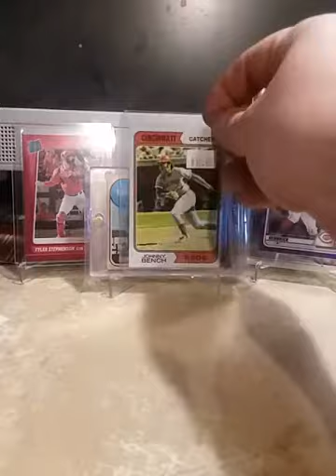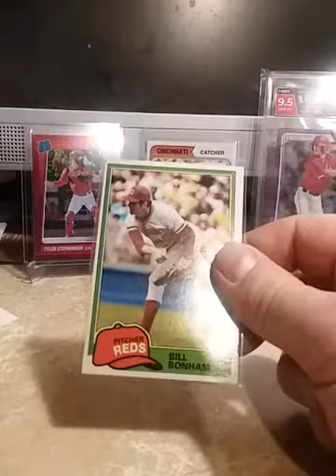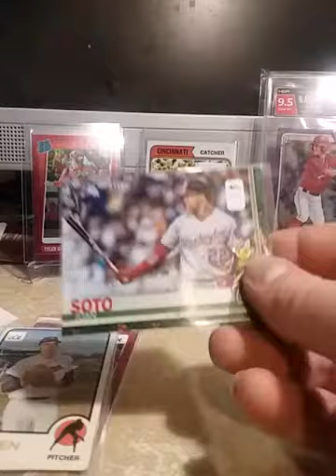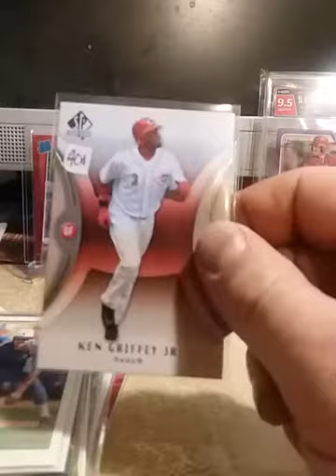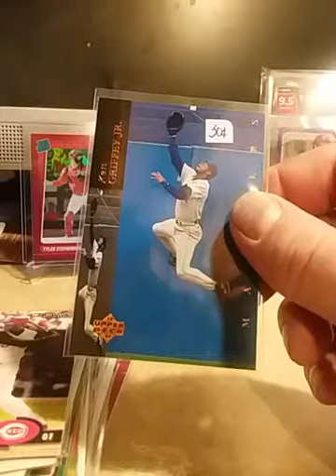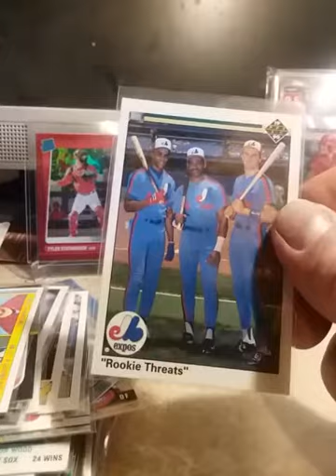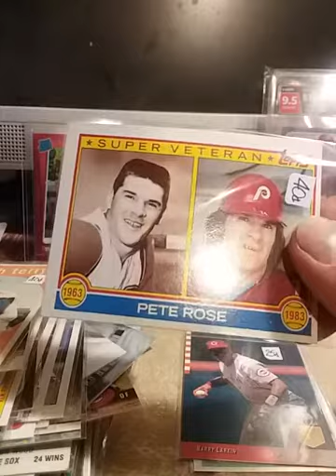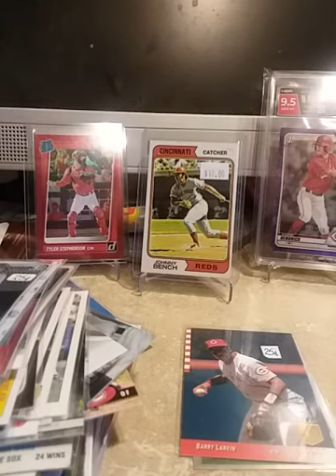card shop finds